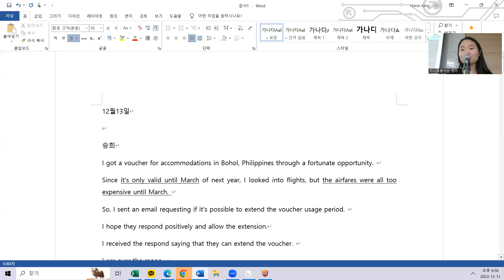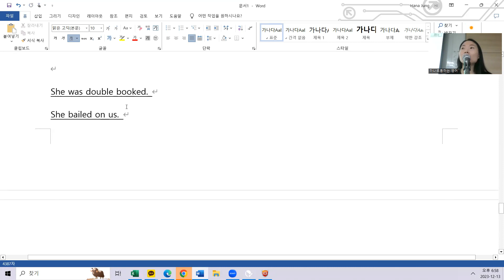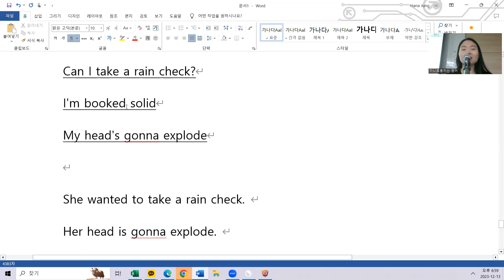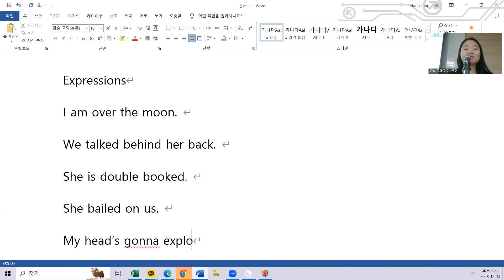12.11 class review 저녁 5시40분